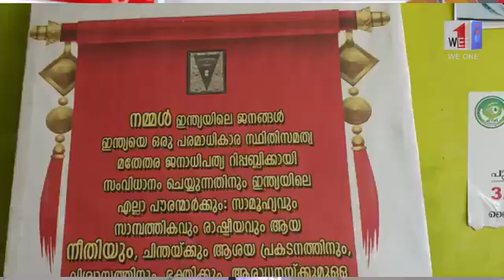mizhi Grandasala Chakkuvally sulfeekhan Rawther We 1 News Chanel